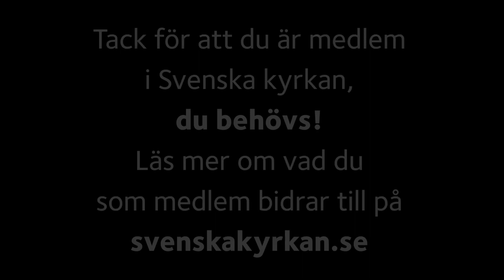Andakt 4 mars 2024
Andakt i Lunds domkyrka den 4 mars 2024. Präst: Lena Sjöstrand.